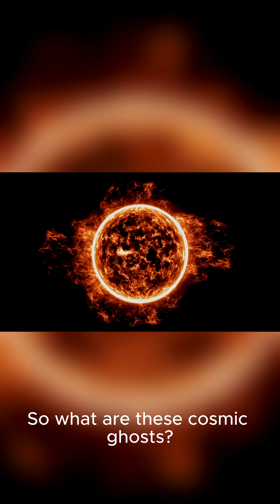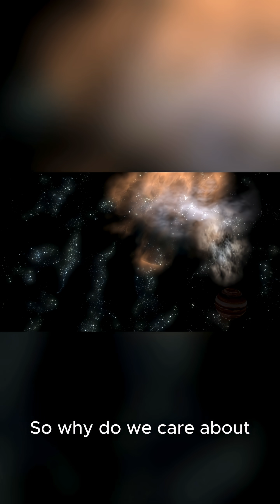Neutrinos The Suns Invisible Particles